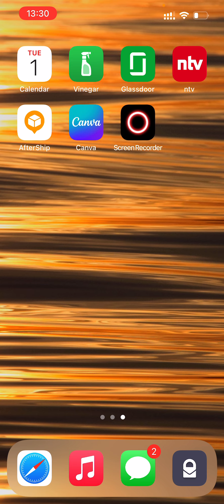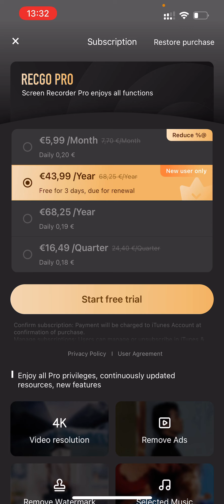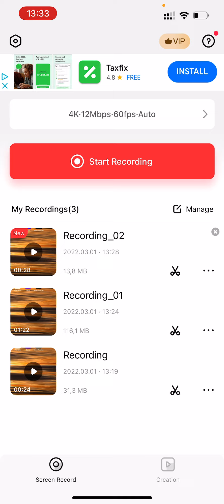Screen Recorder RECGO App Review